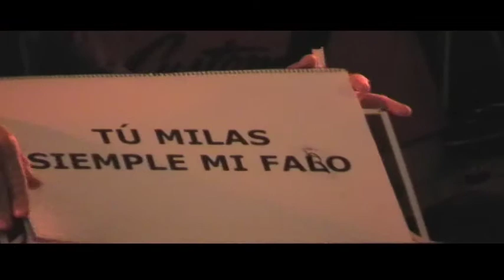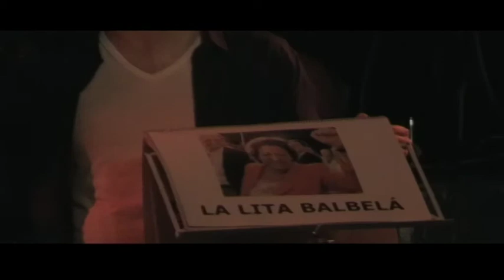La bella Lalita